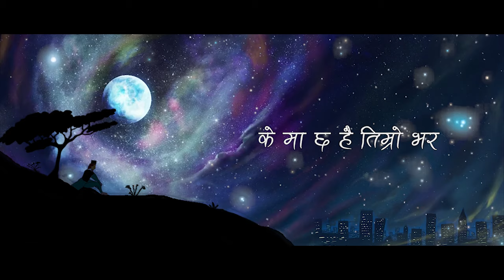के मा छ है तिम्रो भर|| Nepali Christian Song 2020|| Daniel Gadal.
Song:के मा छ है तिम्रो भर
Composer/lyrics:  Prayash Rai
Arrangement and Vocal: Daniel Gadal
Mix and Mastered: Robin Chhetri
Recording: Viwas Subba and Kunsang Daniel Bhutia
Drums Programming: Sumy Gadal
Artwork and Typography: Glorious Pieces.

Special Thanks: Prayash rai, Daniel Gadal and teams.